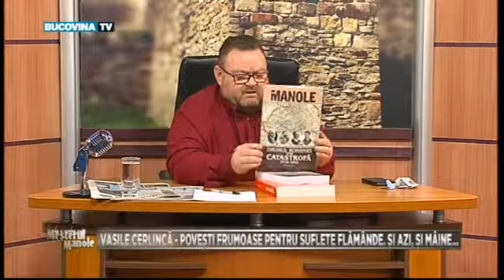MM 04 12 2018 PART 2 BucovinaTVro